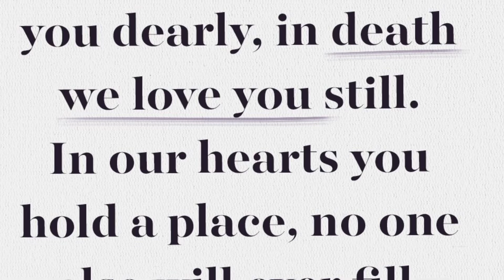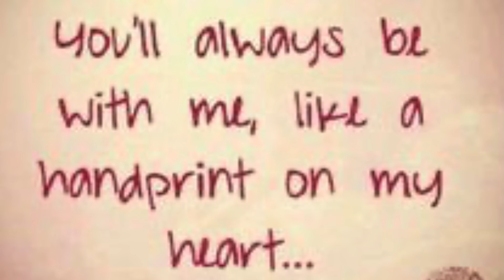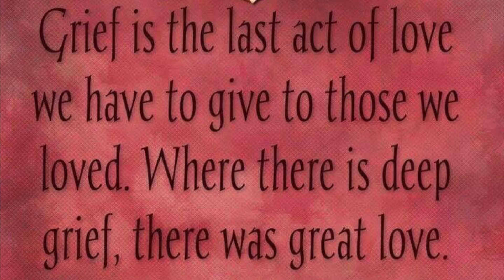RIP Sean Hook